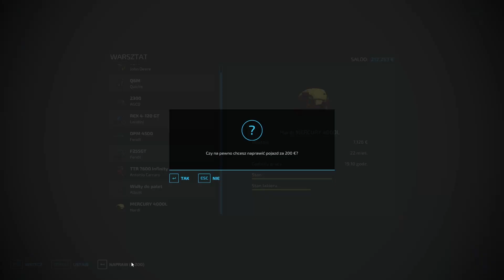Opryskiwacz sadowniczy na Hof Bergmann ☆ Farming Simulator 22 ☆ #20 ㋡ Anton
Witam

Kolejny odcinek na serii Hof Bergmann do Farming Simulator 22.

UWAGA DLA GRACZY FS  PC:

🎮 Chcesz mnie wesprzeć bez ponoszenia dodatkowych kosztów? Kup FS lub DLC za pomocą tego linku i wesprzyj mnie: